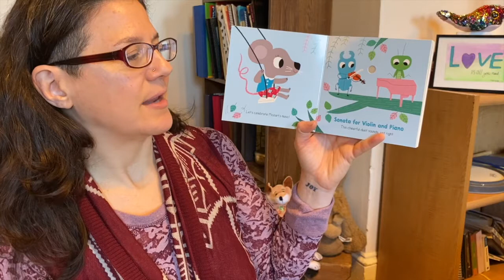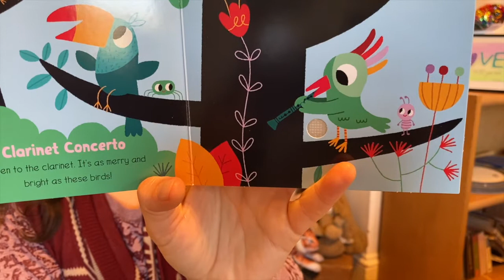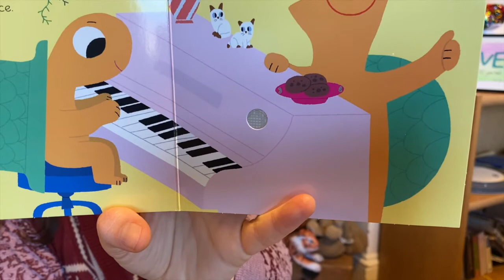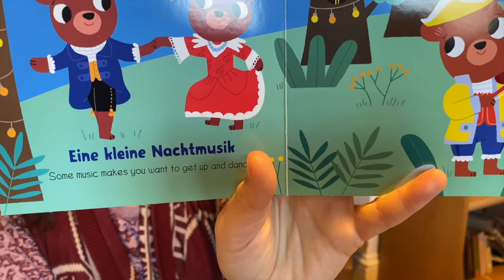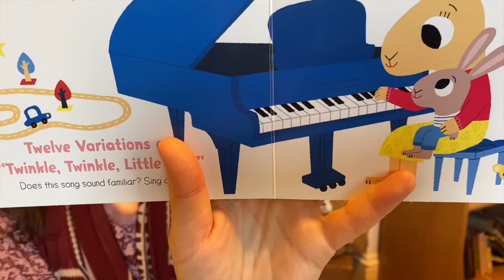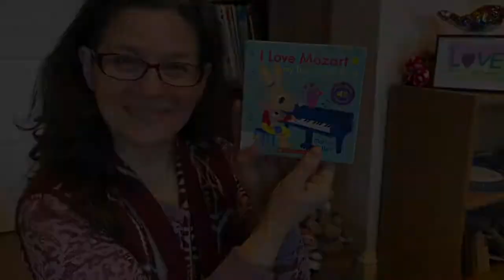Music Class #2 with Ms. Sahffi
Welcome to Music Class with Ms. Sahffi! Today we'll sing "Candyland" and "Old McDonald" together, meet Ms. Sahffi's friends Adagio and Allegro, read "I Love Mozart" by Marion Billet, and play a musical game. Enjoy!